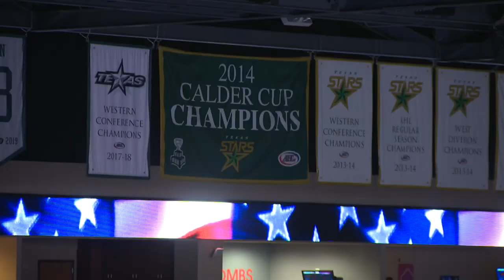GAME 3 HIGHLIGHTS: Texas Stars sweep Rockford IceHogs | KVUE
The Texas Stars earned their first playoff sweep since 2018, downing the Rockford IceHogs in three straight games in the Division Semifinals to advance to the Division Finals.